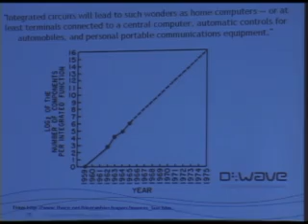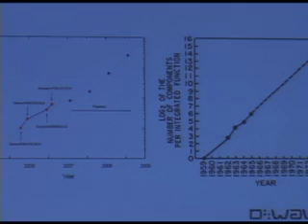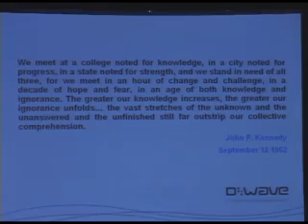D:Wave's Dr. Geordie Rose part 3 Q.quantum singularity computer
End of the doctor's speech
Interesting presentation.
Here is some video of the D:Wave
quantum computer running an application.
.  A quantum computer is a device for computation that makes direct use of quantum mechanical phenomena, such as superposition and entanglement
 quantum singularity computer qubit Luxvibes.com